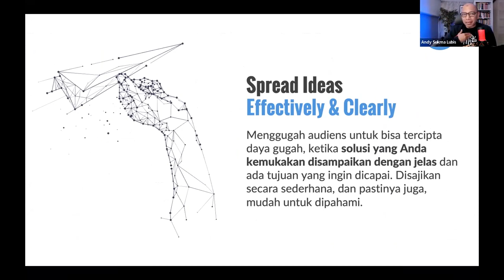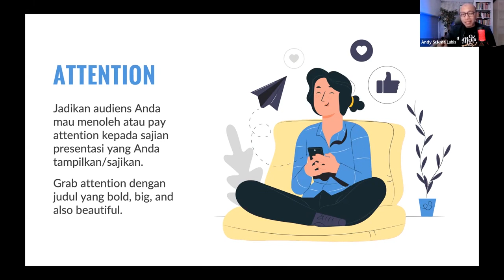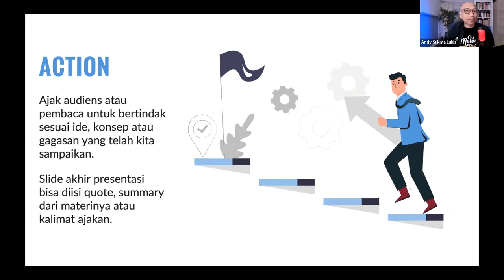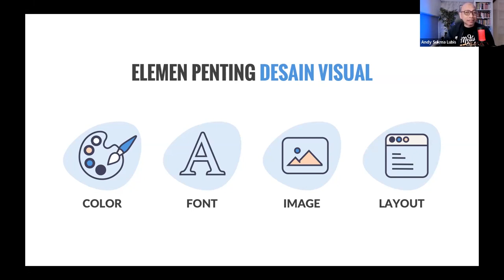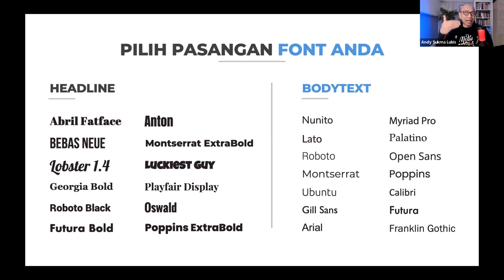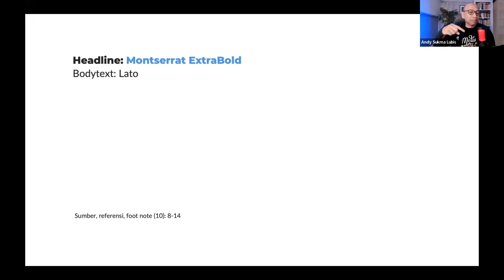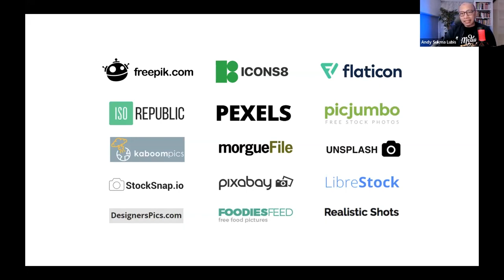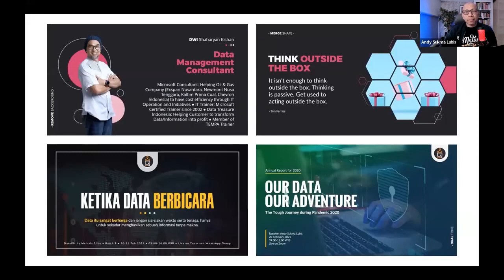Tips Jitu Membuat Presentasi yang Berkesan Menggunakan PPT - Part 2 | FutureLab | Salindia Lima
Kupas tuntas apa saja tips jitu membuat presentasi yang berkesan menggunakan Powerpoint bersama Andy, Presentation Designer & Data Storyteller di Artistik Salindia Lima.

Looking to kickstart your career in the consulting industry and need some professional guidance? You can now book a session with our mentor and prepare yourself for your future career that you have been dreaming of!